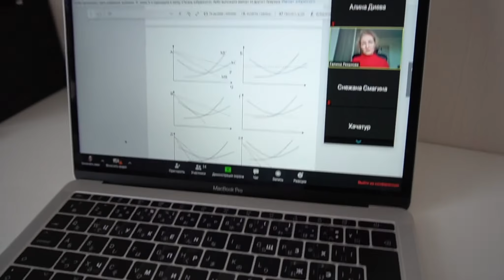ГОТОВЛЮСЬ К СЕССИИ | Study with me | Учись со мной | учеба и саморазвитие дома на карантине